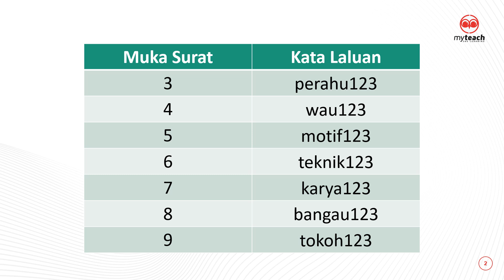OMG 8.0 PSV Tg2 (Tajuk 1)_Password